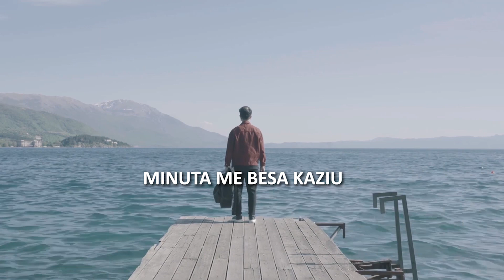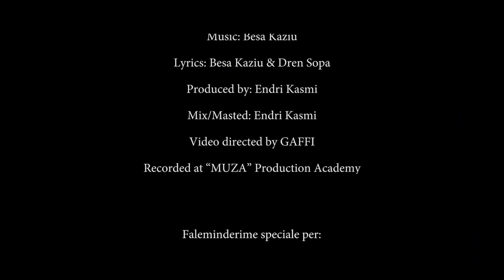TV 3 DIBËR MINUTA ME BESA KAZIU